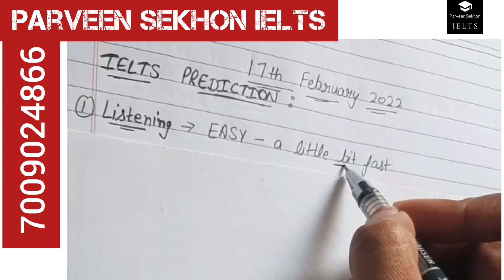17 February IELTS Exam prediction | 26th February IELTS Prediction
17 February IELTS Exam prediction | IELTS Prediction by Parvee  Sekhon |